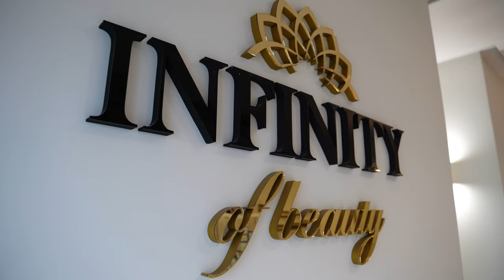MODELUJEMY USTA na płasko kwasem hialuronowym!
Jak wygląda proces modelowania ust kwasem hialuronowym? 🤎

W odpowiedzi na najczęściej zadawane przez Was pytania, wraz z zespołem postanowiłyśmy założyć kanał i publikować filmy, w których pokazujemy naszą pracę od kuchni!